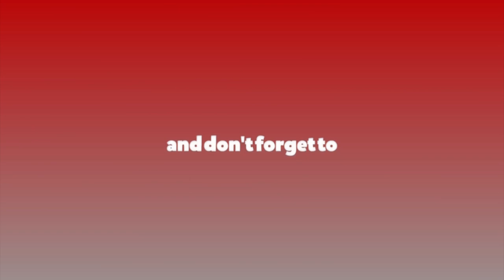प्रचण्ड र सिपी मैनालीको जुहारी